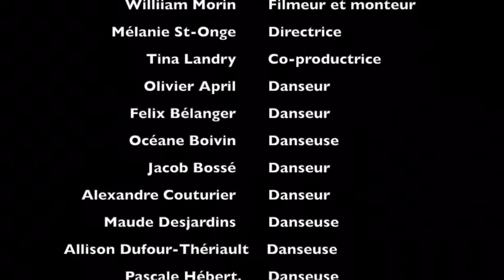Tout le bonheur du monde 5e année 2019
La classe de 5e année a préparer une petite vidéo pour la la fin de l'année scolaire 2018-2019.  Bon été!!!